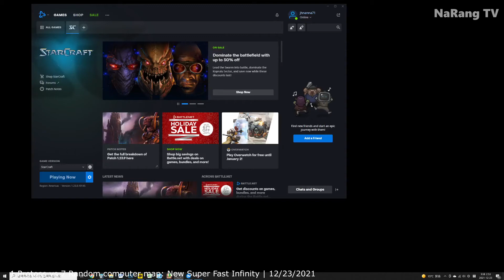Starcraft(Brood War)/1 Protoss vs 7 Random computer/map:New Super Fast Infinity/12-23-2021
Starcraft  1 Protoss vs 7 Random computer.
map:New Super Fast Infinity
12/23/2021